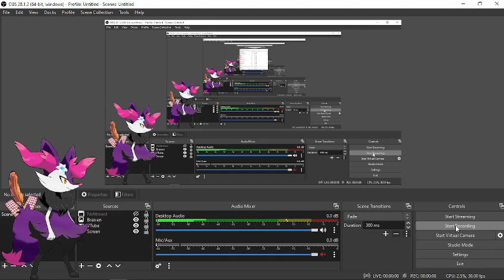[Theory TAS] Strange Sands - Torture Test Intended Path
Apparently OBS made my video more purple for some reason? I'm not even gonna question that lmao.

I only focused on the intended path and I didn't try to make the ending look good or even show the best strats, since I haven't learned the ending and it would be a (literal, physical) pain to get through that right now.

I can explain each strat to whoever wants to know, I'm too lazy to explain everything in this description right now.